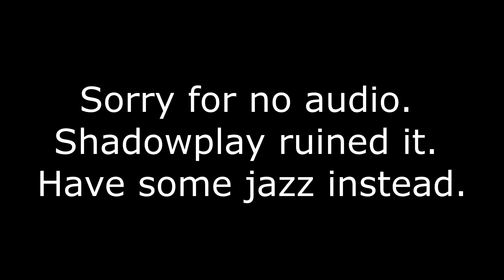Lag Movie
Gold 1 yeah right